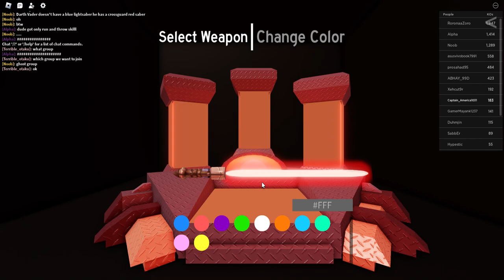Playing Saber Showdown and killing people # Play Wigs